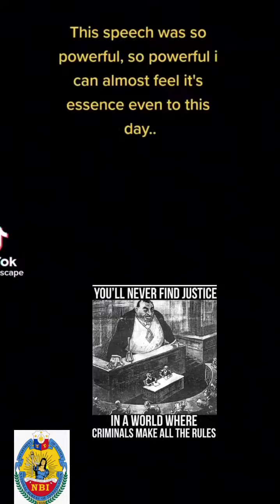you'll never find justice in a world where criminals make all the rules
No copy rights infringement intention.